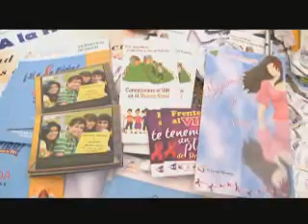Estado Mundial de la Infancia 2010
Reportaje elaborado por Abre tus Ojos sobre el Estado Mundial de la Infancia 2010: 20º aniversario de la Convención sobre los Derechos de la Niñez